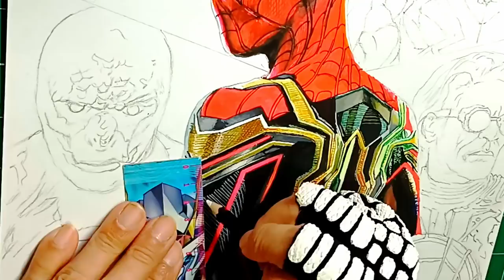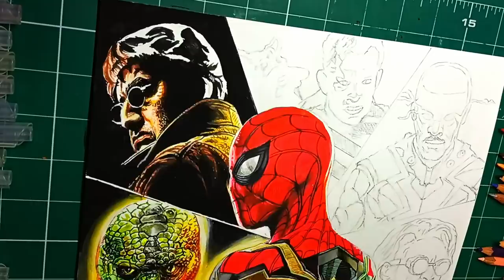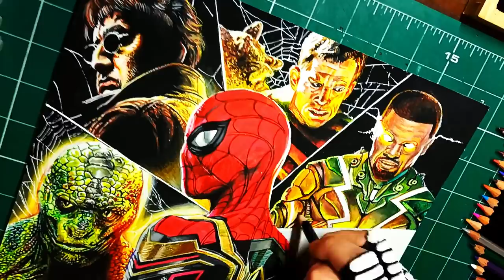Drawing Spider-man No Way Home Tobey, Andrew Timelapse | JayCarts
Drawing Spiderman No Way Home (Tobey, Andrew, Electro, Sandman, Dr.Octopus, Lizard, Green Goblin).
Tools:
Drawing paper 165gsm:
Paper Size: 273mm x 375mm
colored pencil (Derwent Academy)
Kuretake Zig Clean Color Real Brush Pen
Opaque createx airbrush colors
White marker Pen.
Time: 32h

/* SOCIAL MEDIA */

Song: We Are The Future credit to Rage Sound